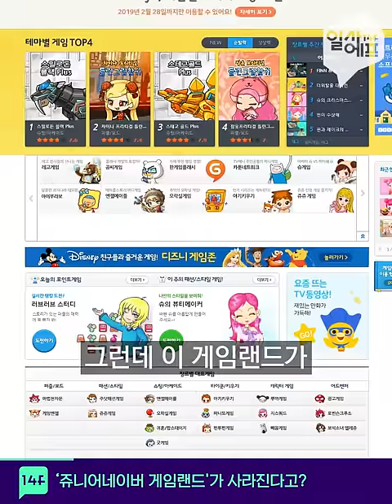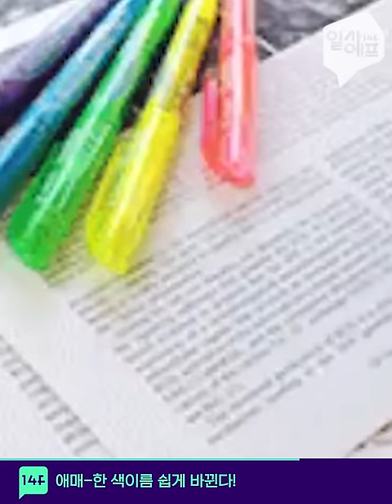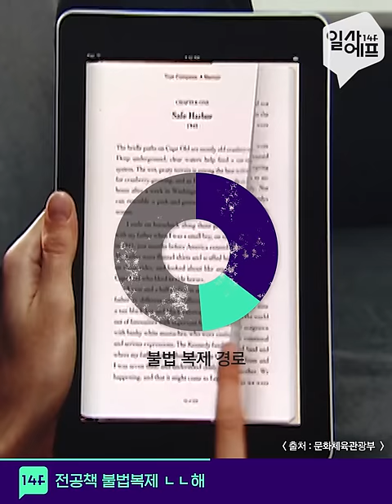쥬니어네이버 게임랜드가 없어진다고? / 14F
초등학생 시절 방과후를 책임졌던 '쥬니어네이버 게임랜드'가 내일 서비스를 종료한다고 합니다. 이 소식에 당시 초등학생이었던 20-30대는 큰 아쉬움에 빠졌다는데요. 우리들의 소중한 추억의 한 페이지가 갑자기 사라지는 이유! 14F에서 알려드립니다.